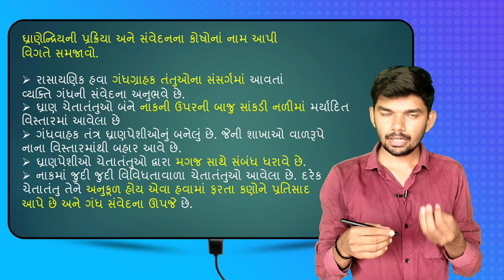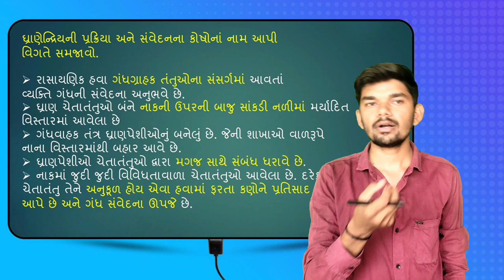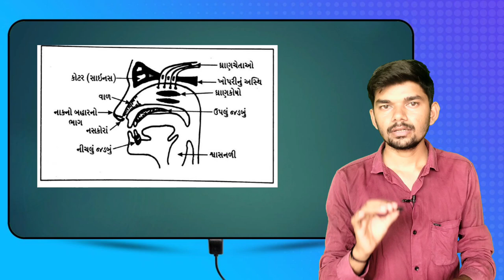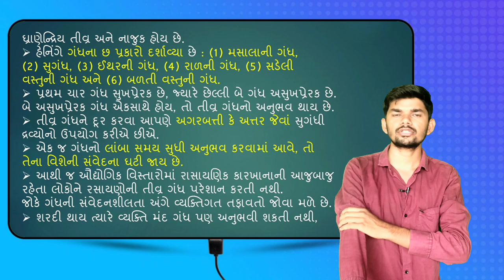STD 12 manovigyan Ch 1 (સંવેદન ધ્યાન અને પ્રત્યક્ષીકરણ) ભાગ 1 | ધોરણ 12 મનોવિજ્ઞાન ch 1 | vijay sir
Dhoran 12 Manovigyan Sanvedan, Dhyan Ane Pratyakshikaran | Std 12 Psychology Chapter 1 Vijay Sir

મનોવિજ્ઞાન ધોરણ 12 || std 12 manovigyan chapter 1 || psychology std 12 🔥 સંવેદન, પ્રત્યક્ષીકરણ

std 12 manovigyan - chapter 1| ધોરણ 12 મનોવિજ્ઞાન - March 2024 Imp | psychology part 1-Vijay vaghela

std 12 manovigyan chapter 1 || part 2 || std 12 arts psychology chapter 1 || દૃષ્ટિ સંવેદન || શ્રવણ

Std 12 psychology chapter 1 | std 12 psychology imp march 2024 | knowledge sarthi academy

STD:12 PSYCHOLOGY [GUJARATI MEDIUM

Std 12 psychology march 2024 imp questions | mano vigyan chapter 1 | ધોરણ 12 મનોવિજ્ઞાન by vijay sir

std 12 manovigyan - chapter 1| ધોરણ 12 મનોવિજ્ઞાન - March 2024 Imp | psychology part 4-Vijay vaghela

મનોવિજ્ઞાન ધોરણ 12 પ્રકરણ 4 | મનોવલણ અને પૂર્વગ્રહ | Manovigyan Std 12 Chap 4 | Dr.Jignesh Prashnani

Std 12 psychology chapter-1 સંવેદન,ધ્યાન અને પ્રત્યક્ષીકરણ || Way 2 Education|| Dhoran 12 Manovignan

Std 12 Psychology||Chapter-3- બુદ્ધિ-1||Dhoran-12-Manovignan || sarthi support || Vijay vaghela

Std 12 મનોવિજ્ઞાન Chapter 1 "સંવેદન, ધ્યાન અને પ્રત્યક્ષીકરણ" By sarthi support

ધોરણ-12-મનોવિજ્ઞાન|પ્રકરણ-1-સંવેદન,ધ્યાન અને પ્રત્યક્ષીકરણ|MCQ|Way2Education||By-Dileep Prajapati|

STD 12 Arts || Psychology || Unit 1 || સંવેદન, ધ્યાન અને પ્રત્યક્ષીકરણ || knowledge sarthi accedmy ||

મનોવિજ્ઞાન ધોરણ 12 પ્રકરણ 3 | બુદ્ધિ | Manovigyan Std 12 Chapter 3 | Buddhi | Dr. Vijay vaghela

Std 12 psychology chapter-1 સંવેદન,ધ્યાન અને પ્રત્યક્ષીકરણ || sarthi accedemy || Dhoran 12 Manovignan

Std.12 | Arts | Psychology | Chapter-3 (Part-2) | બુદ્ધિની વ્યાખ્યાઓ

Std 12 Purak Pariksha English Imp Shortnotes, 28 September English Exam Important Shortnotes

std 12 manovigyan chapter 1 || Quiz Test Live || dhoran 12 manovigyan chapter 1 || quiz part 1

std 12 manovigyan - chapter 1| ધોરણ 12 મનોવિજ્ઞાન - March 2024  Imp | psychology part 8-Vijay vaghela

Std 12 etihas 6 march 2024 board paper solution | march 2024 history paper solution | sarthi support

Board exam imp questions | std 12 psychology | gujarati medium | how to get 90+ % in the board |

std 12 manovigyan - chapter 1| ધોરણ 12 મનોવિજ્ઞાન - March 2024 Imp psychology part 10 Vijay vaghela

March 2024 GSEB | blueprint psychology | std 12 all paper style march 2021 by Sarthi support

STD 12 Economics Ch 3 (નાણું અને ફુગાવો) ભાગ 1 By : vijay vaghela

std 12 manovigyan chapter 2 || part 1 || શીખવાની ક્રિયા | ધોરણ 12 મનોવિજ્ઞાન | psychology std 12 ch2

std 12 manovigyan - chapter 1| ધોરણ 12 મનોવિજ્ઞાન - March 2024 Imp psychology part 11 Vijay vaghela

મનોવિજ્ઞાન imp || std 12 manovigyan imp questions 2024 || std 12 arts psychology imp questions 2024

Std. 12 | Arts | Psychology | Chapter 3 (Part-4) | સામાન્ય સંભાવિતતાનો આલેખ | GSEB

dhoran 12 manovigyan ekam kasoti solution std 12 psychology unit test solution arts by sarthi support

Std 12 psychology chapter 5 |std 12 psychology imp question march 2024 |knowledge Sarthi

Std. 12(Arts) | Psychology | Chapter 2 (Part-1) | પ્રસ્તાવના | GSEB | 2023-24

Std 12 psychology all chapter most imp questions 14 march 2024 board exam imp edu sarthi channel

ધોરણ 12 મનોવિજ્ઞાન એકમ કસોટી 2 || std 12 manovigyan ekam kasoti solution | મનોવિજ્ઞાન એકમ કસોટી 2024

મનોવિજ્ઞાન section B 🔥std 12 manovigyan imp questions 2024 || std 12 psychology imp questions 2024

મનોવિજ્ઞાન imp section C🔥std 12 psychology imp 2024 || std 12 arts manovigyan imp questions 2024

Std 12 psychology imp question march 2024 | dhoran 12 manovigyan chapter 3 imp | Sarthi academy

Std 12 psychology chapter 10|std 12 psychology imp question march 2024| knowledge Sarthi

STD:12 - PSYCHOLOGY - lesson No.1 - SAMVEDAN, DHAYN ANE PRATYEKSHIKARAN [PART 3]

Std 12 psychology chapter 4 imp | std 12 psychology imp question march 2024| knowledge Sarthi

Manovigyan section D imp || std 12 manovigyan imp questions 2024 || std 12 psychology imp questions

STD:12 PSYCHOLOGY (મનો વિજ્ઞાન) CH: 2 શીખવાની ક્રિયા (PART-1)

Episode 2 : 1 મનોવિજ્ઞાન એક વિજ્ઞાન - std 11 manovigyan chapter 1 manovigyan ek vigyan by edu sarthi

Std. 12(Arts) | Psychology | Chapter-2 (Part-9) | આંતરસૂઝ દ્વારા શિક્ષણ | GSEB | 2023-24 | Last Part